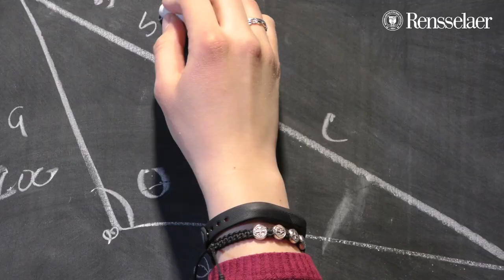RPI Engineering Ambassador on Paying it Forward